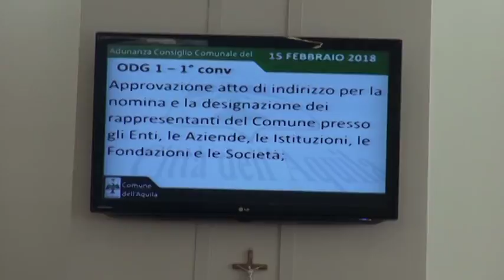Consiglio Comunale giovedì 29 marzo